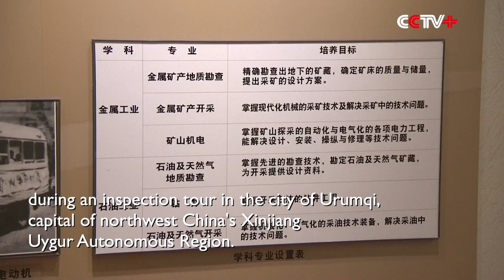Xi Stresses Promoting Ethnic Unity and Strengthening Sense of Community for Chinese Nation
Chinese President Xi Jinping stressed promoting ethnic unity and progress and consolidating the sense of community for the Chinese nation during an inspection tour in the city of Urumqi, capital of northwest China's Xinjiang Uygur Autonomous Region.